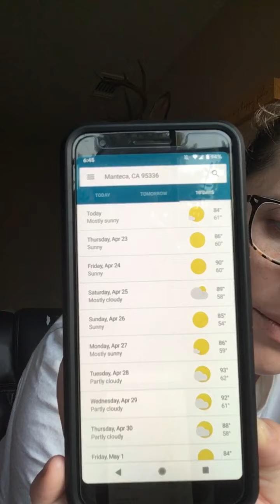Morning meeting 4/22/2020